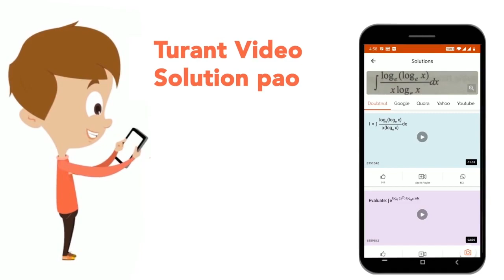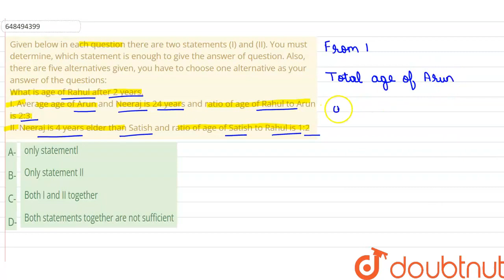Given below in each question there are two statements (I) and (II). You must determine, which s...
Given below in each question there are two statements (I) and (II). You must determine, which statement is enough to give the answer of question. Also, there are five alternatives given, you have to choose one alternative as your answer of the questions:What is age of Rahul after 2 years. I. Average age of Arun and Neeraj is 24 years andratio of age of Rahul to Arun is 2:3.II. Neeraj is 4 years elder than Satish and ratio of ageof Satish to Rahul is 1:2
Class: 14
Subject: MATHS
Chapter: DATA SUFFICIENCY
Board:GOVT

👉 Have Any Query? Ask Us.